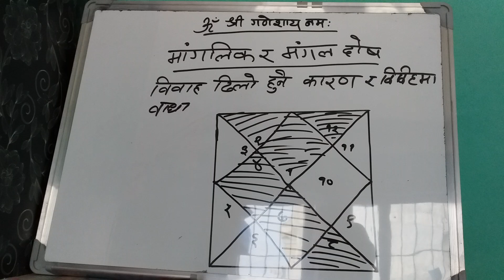विवाहमा ढिलो हुने र बाधा हुने कारण- मांगलिक र मंगल दोषमा फरक, Delay and Problems in Marriage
Nepali Jyotish Gyan
Nepali Jyotish Sashtra
Jyotish Shashtra in Nepali
Nepali China Herne Trick
Jyotish Gyan